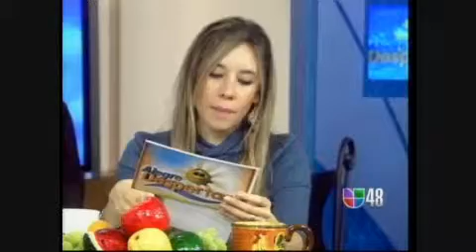Jessica Montoya y Marcos Valdes chsime chisme